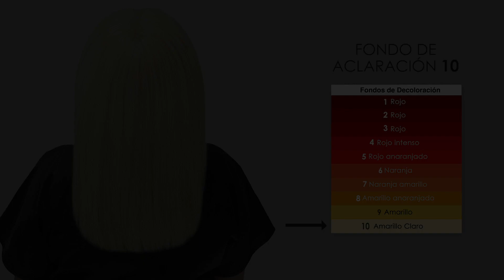🌈 💜 💙 ¿Cómo retocar los tonos fantasía?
🌈 💜 💙 ¿Te aplicaste un tono fantasía y no sabes cómo realizar el retoque? ¡En este video te mostramos! RBLNutrapel 💛 😎